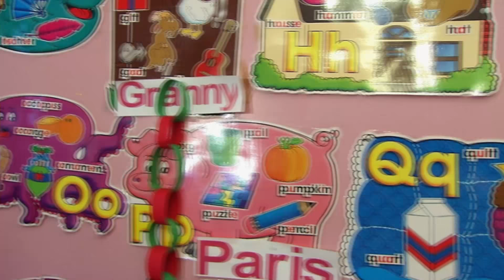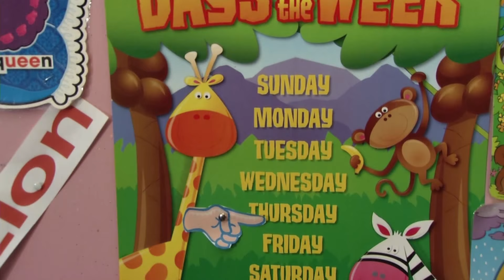American Graduate Day 2015: Harris Rosen - Tangelo Park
See how businessman and hotelier Harris Rosen is turning around a Central Florida community with an investment in education.